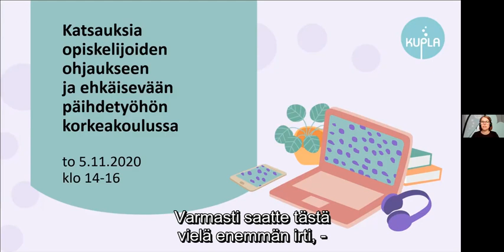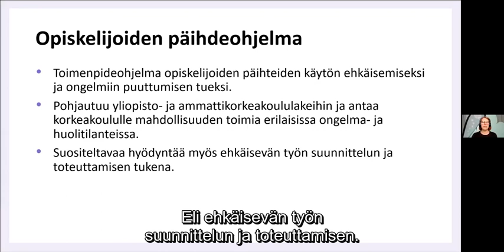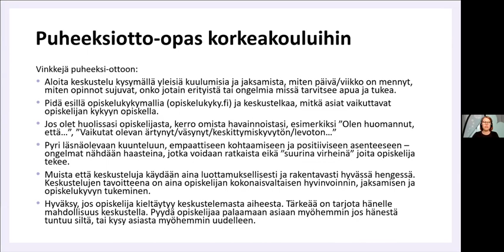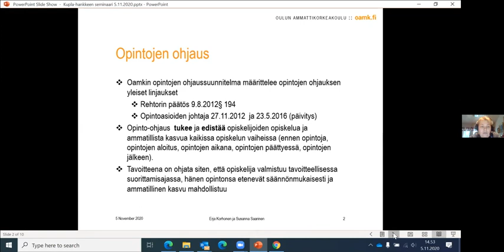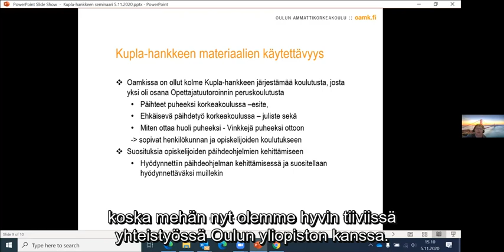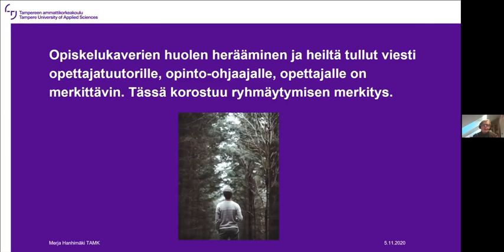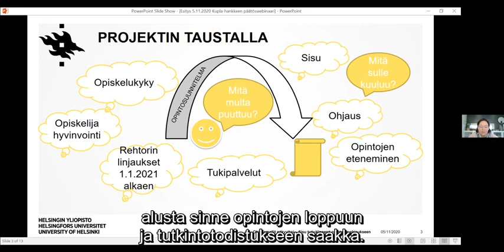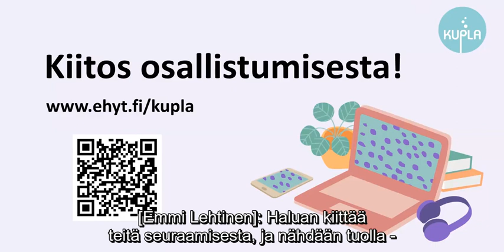KUPLA-hanke: Katsauksia opiskelijoiden ohjaukseen ja ehkäisevään päihdetyöhön korkeakoulussa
KUPLA esitteli hankkeen päätöswebinaareissa parhaita havaintojaan hankkeen toiminnan varrelta. KUPLAn päätöswebinaarit pidettiin verkossa 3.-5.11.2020.

Katsauksia opiskelijoiden ohjaukseen ja ehkäisevään päihdetyöhön korkeakoulussa -webinaarissa esitellään kolmen eri korkeakoulun opiskelijoiden ohjauksen malli tai sen osa. Lisäksi webinaarissa esitellään mistä osista korkeakoulun ehkäisevä päihdetyö koostuu, miten rakennetaan käytettävä ja käytännönläheinen Opiskelijoiden päihdeohjelma sekä annetaan vinkkejä, miten päihteet otetaan opiskelijan kanssa puheeksi. Webinaari on suunnattu korkeakoulujen ohjaus- ja opetushenkilöstölle.

Puhujina:
KUPLAn koulutussuunnittelija
Emmi Lehtinen: Korkeakoulun ehkäisevä päihdetyö, Opiskelijoiden päihdeohjelma ja päihteiden puheeksi otto
Erja Korhonen ja Susanna Saarinen, OAMK: Opiskelijoiden ohjaus ja ehkäisevä päihdetyö Oulun ammattikorkeakoulussa.
Merja Hanhimäki ja Annina Vilkas, TAMK: Ohjausta, tukea ja kohtaamisia matalalla kynnyksellä Tampereen ammattikorkeakoulussa
Helsingin yliopiston ohjausyhteistyön suunnittelija Anna Leino: Ohjausmallit näkyviksi – Sisu työvälineenä opintojen ohjaukseen